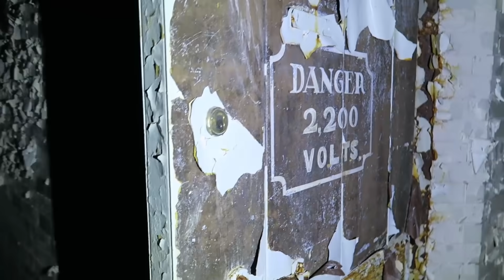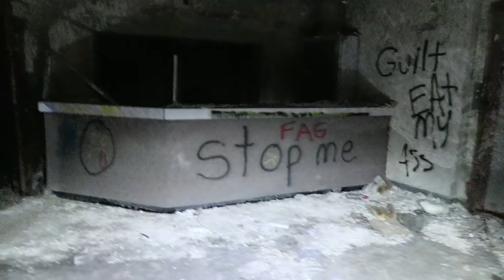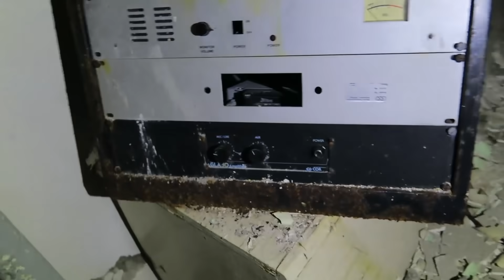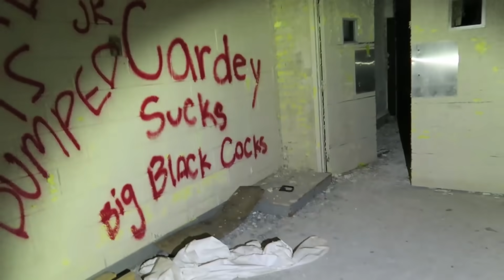(SMASH TV CANADA) Abandoned Tuberculosis Hospital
STAY POSITIVE MERCH

The sanatoriums were used to treat people with tuberculosis, commonly known as consumption, which was one of the deadliest diseases in North America in the 1880s.

In 1897 the first sanatorium in the country was built

The level of decay seemed to increase significantly as we made our careful ascent. Unintentional patterns, textures and colours emerged as nature took its toll on the old structure...

Sanitoriums are known for their numerous windows, and the building's interior was originally painted to meet the light. Even the most gentle of colours, however, took on an almost sinister tone in their current state.

The patients' rooms, although for the most part stripped of their amenities, still managed to maintained unique characteristics...

The entire visit was a mix of emotions for me; the cold, dripping, vacant corridors were filled with the stench of decay, coupled with memories of a healing which the building itself will never receive.